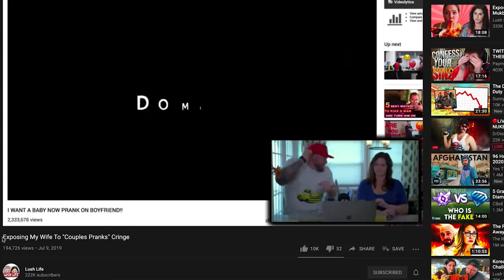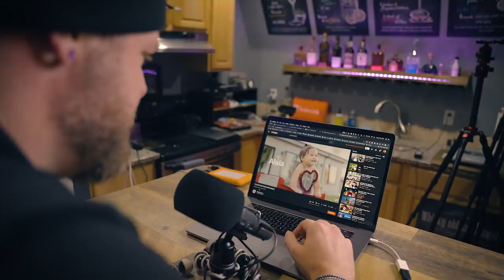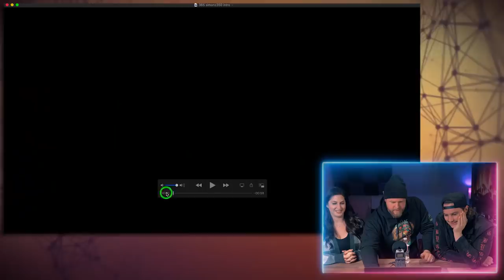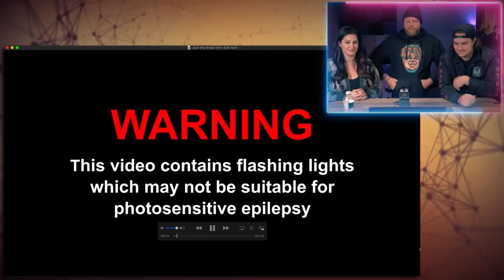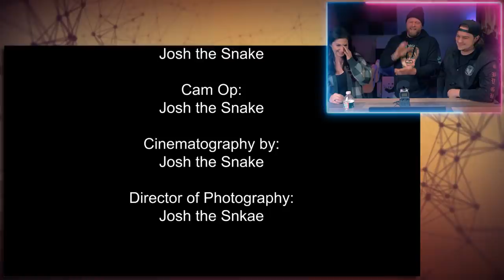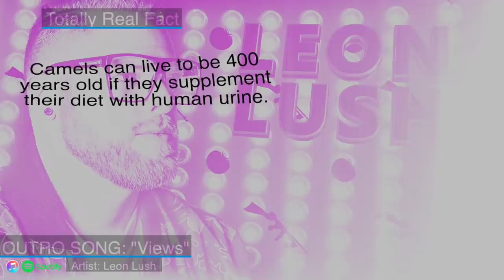I Hired Fiverr Editors to BATTLE My Editor (may the best meme win)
I hired 6 Fiverr editors to compete against Josh (my editor) to complete a meme that was a long time in the making... And now the new Ace Family intro has some competition.